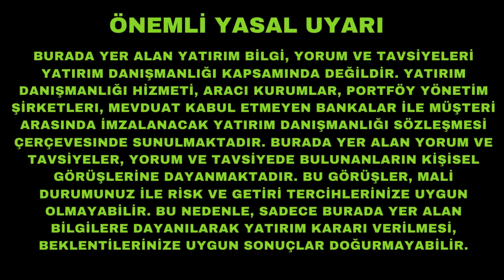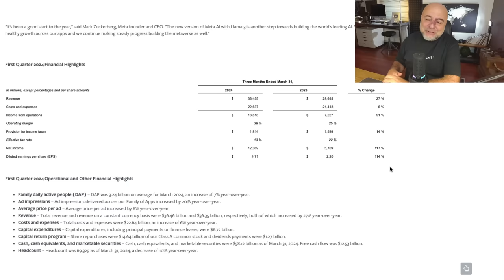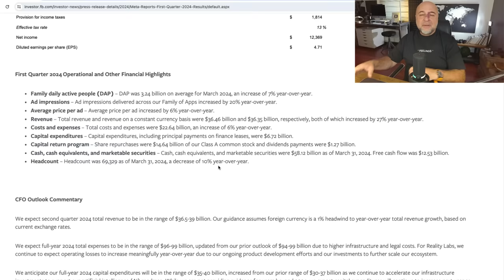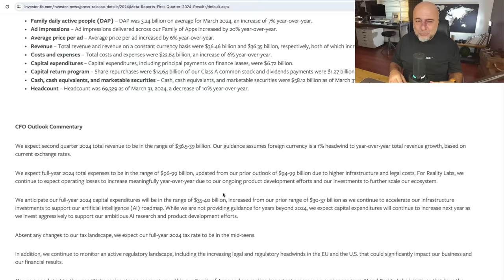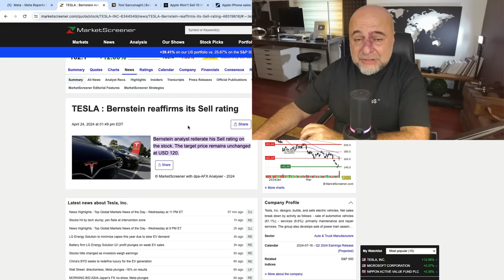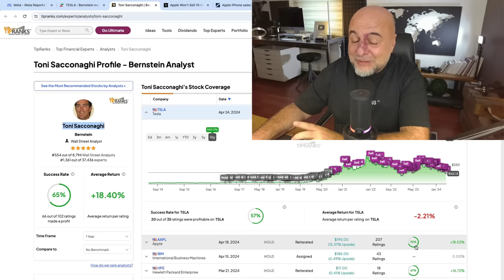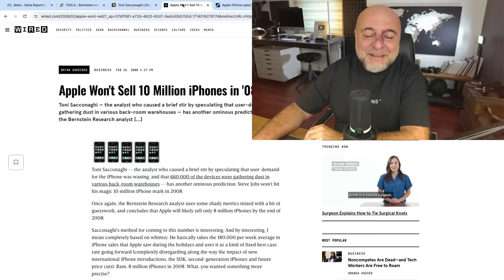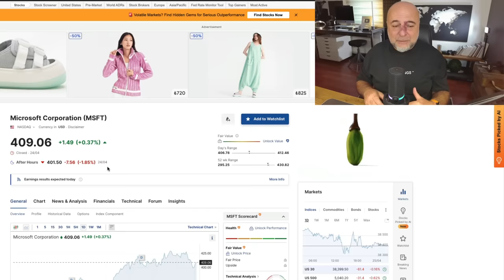Meta Şahane Bilanço Getirdi, Peki Hissesi Neden Çöktü!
Meta hissesindeki sert düşüşü yorumluyorum.